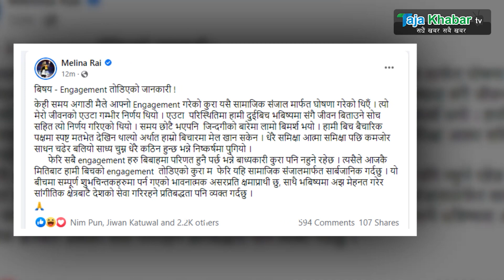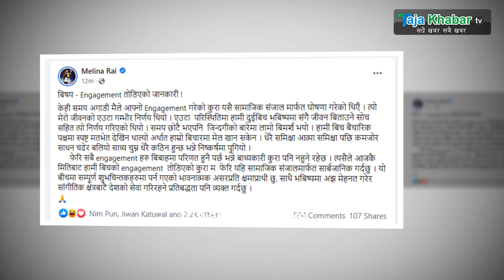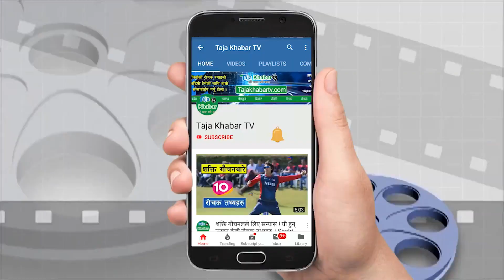मेलिनालाई असाध्धै माया गर्ने संजीबलाई धोका ? गायिका मेलिना राईले प्रेमी संजीवसँग तोडिन् इन्गेजमेन्ट